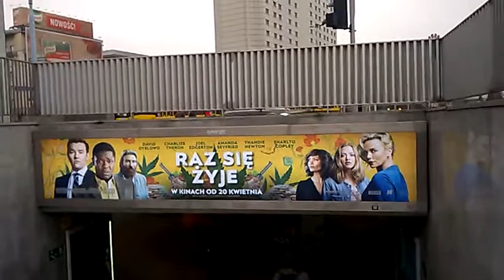DAMY RADĘ,GDY MAZUR ZA DORADZANIE NA STRONĘ PEPICZKÓW PRZEPĘDZIMY I PO LICHWIE!!!